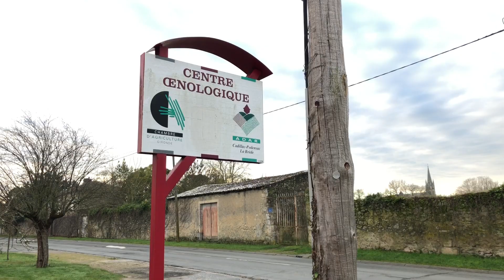"Tous les chemins mènent à vous" à Cadillac en Gironde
👉 Cadillac en Gironde, 2800 habitants, une bastide fondée en 1280 par Jean de Grailly, place forte de la défense de Bordeaux. La ville est située dans le vignoble de l'Entre-deux-Mers.

Nous irons à la découverte de son château 🏰 , fondé au 16 ème siècle par le 1er Duc d'Epernon, Jean-Louis de Nogaret de la Valette. Homme brillant, avec titres et richesse, il est un proche d'Henri  III,  considéré comme un demi-roi de par sa position à la Cour. Le château est à l'image de son illustre propriétaire avec ses 60 chambres et 20 cheminées. En 1818 le château devient une prison, puis une maison de correction pour jeunes filles jusqu'à sa fermeture en 1952 !
invitée :Raphaëlle Coudrais-Duhamel, responsable du public au château Ducal de Cadillac

Nous irons ensuite dans un laboratoire d’œnologie 🍇 pour tester les vins des Côtes de Bordeaux. Les viticulteurs déposent des échantillons pour faire analyser leurs vins avant commercialisation et obtenir ainsi l’appellation. On contrôle ainsi le souffre, le PH et les acides.
Invitée : Marie Laurence Porte, œnologue

Nous bouclerons la journée avec une  balade dans le vignoble de l ‘Entre-deux-mers avec des passionnés, nous embarquerons à bord d' anciennes voitures 🚙. Ils organisent chaque année le Rallye Cadillac Côtes de Bordeaux. (le prochain rassemblement est prévu les 30-31 mai 2020)
invité : Jean Christophe Brunet, organisateur du Rallye Cadillac Côtes de Bordeaux

Equipe NoA : Alexandre Berne - Isabelle Rougeot